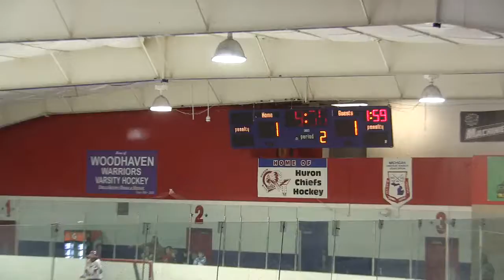2nd Period Barn Burners Squirt vs Fox Motors